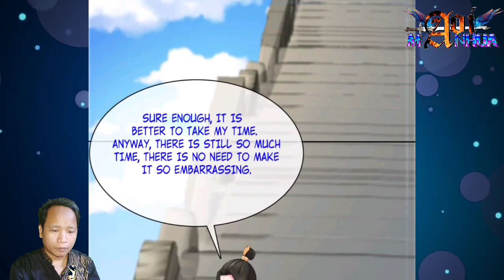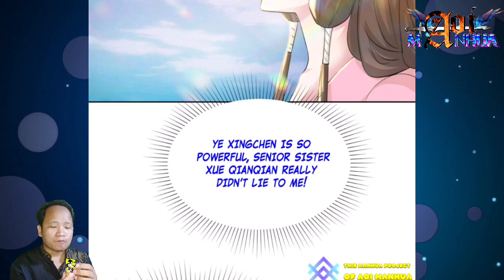Son Of Luck || Chaos Golden Crow Chapter 126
This is just fans translation. Don't forget to buy original version if it's already released on your country

 COPYRIGHT / LICENSING

Manhua Bahasa Indonesia
Manhua English
Manhua Over Power
Manhua Cultivation
Manhua Rebirth
Manhua Reborn
Manhua System
Manhua Aksi
Manhua Romantis
Manhua Drama